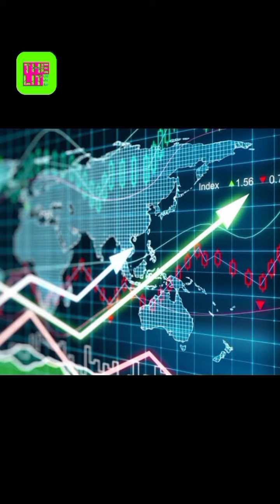inspiremotivational story intel ke safal CEO ke kam ka tarika janiy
inspired motivational story intel ke safal CEO ke kam ka tarika janiy

intel ke safal CEO ke kam ka tarika janiye
intel ke safal CEO ke kam ka tarika janiy